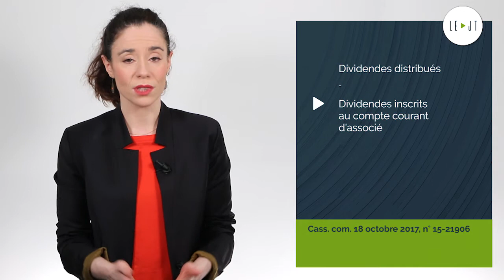Le JT du 27/11/17 : Taux de l’intérêt de retard, Dividendes, Accords collectifs sur internet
Au sommaire : Taux de l’intérêt de retard, Dividendes inscrits en compte courant, Base nationale des accords collectifs sur internet